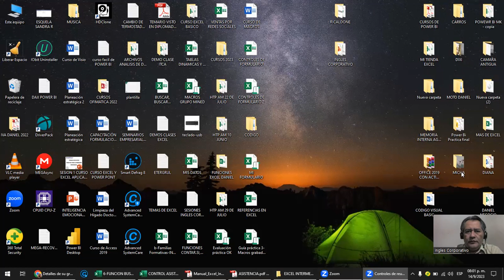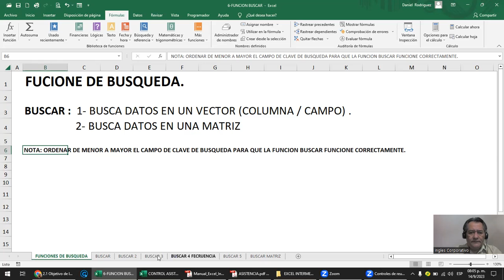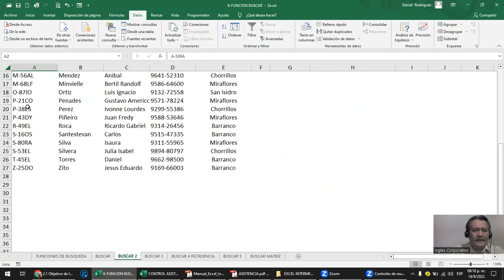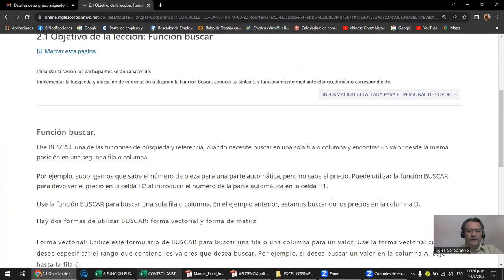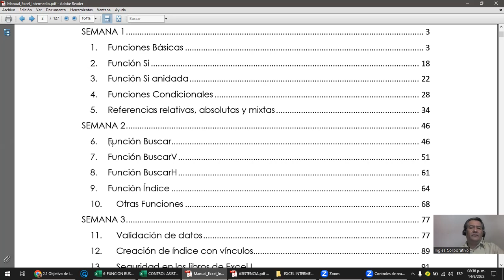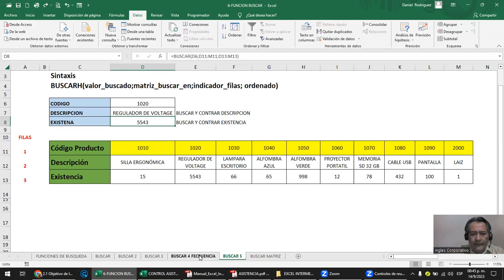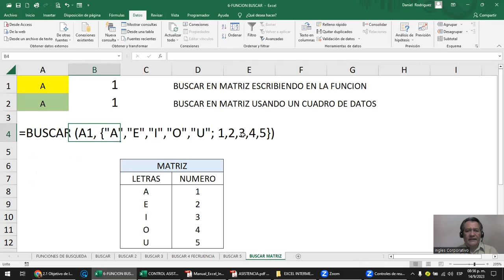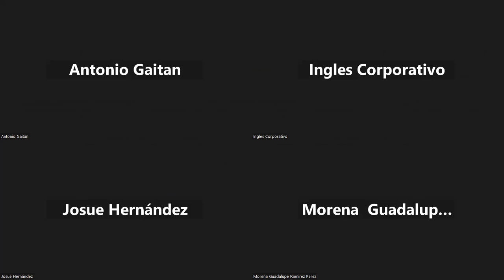Sesión 6 - 14-09-2023 - IC29811-0021-2023- Rodriguez - Función buscar